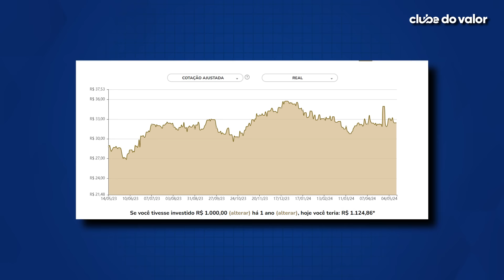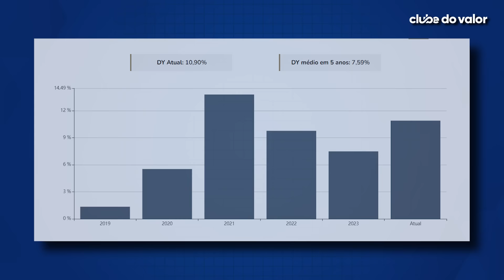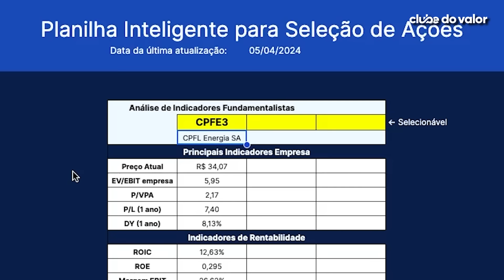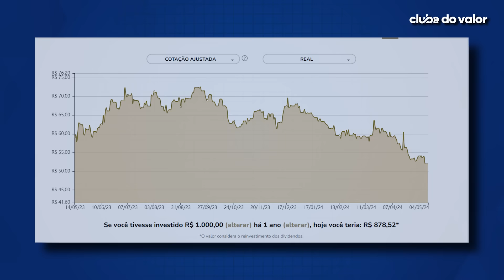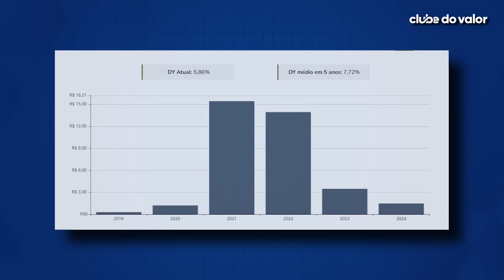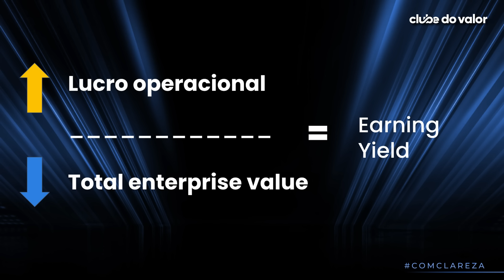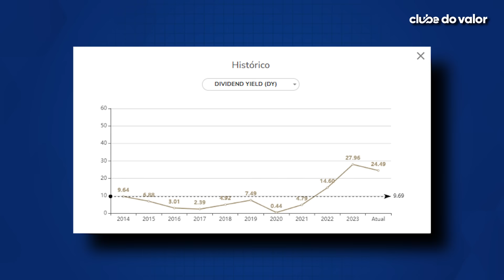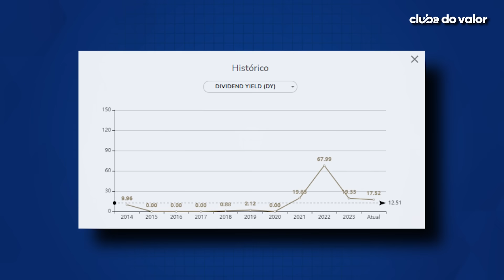4 AÇÕES BARATAS que pagam GRANDES DIVIDENDOS em MAIO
Acesse o material GRATUITO sobre as 10 Ações Mais Baratas da Bolsa

Faça uma ANÁLISE GRATUITA da SUA CARTEIRA com o Clube do Valor

4 ações muito baratas e que estão pagando altíssimos dividendos nesse mês de maio.

É o que eu e o meu sócio, Felipe Almeida, vamos te revelar nesse vídeo.

E para te antecipar o que você vai ver aqui, a última dessa lista é a segunda ação mais barata da bolsa e a primeira melhor pagadora de dividendos...